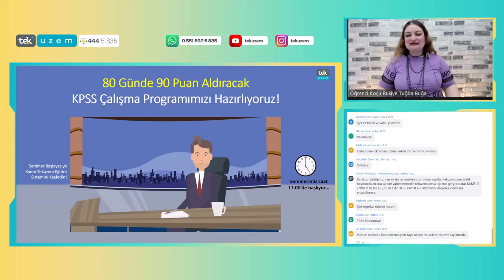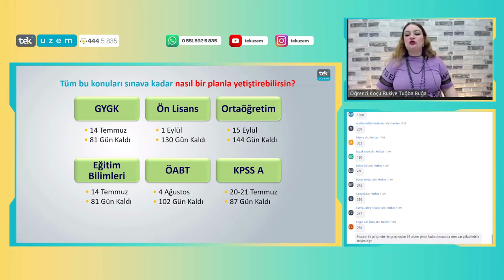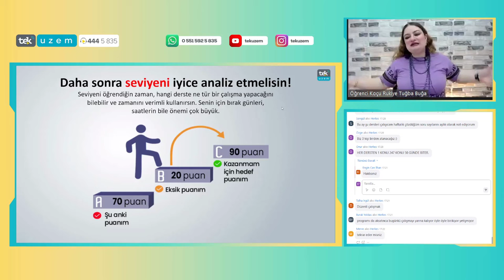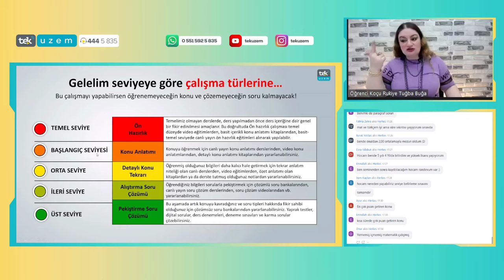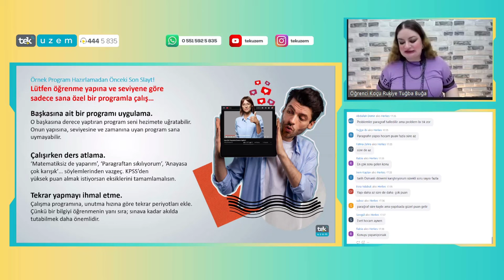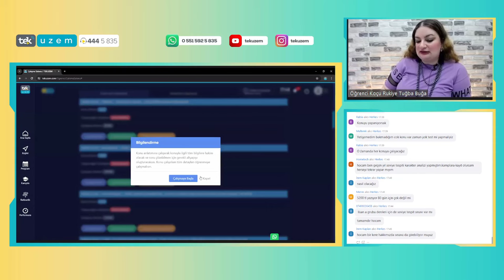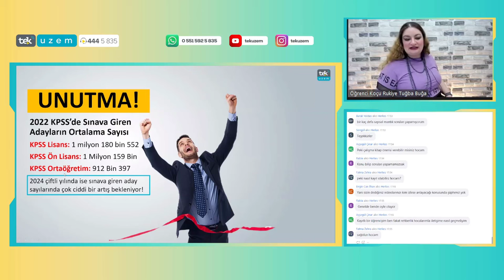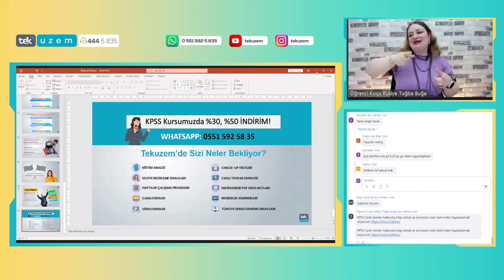80 Günde 90 Puan Aldıracak KPSS Çalışma Programımızı Hazırlıyoruz!